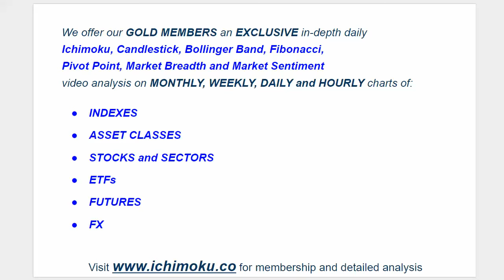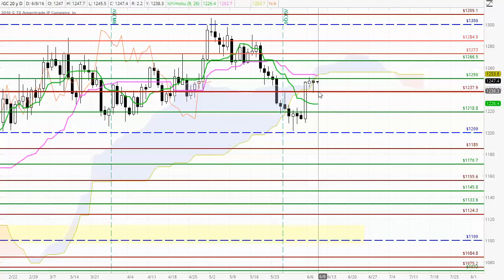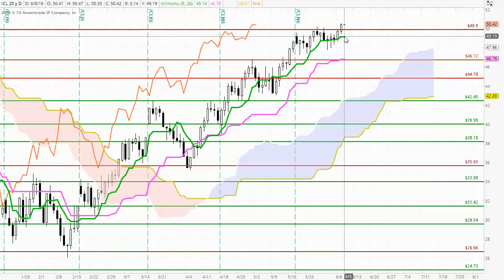FREE Futures Market Review Ichimoku, Candlestick and Fibonacci analysis for June 7th 2015